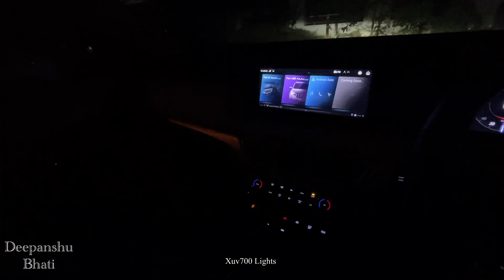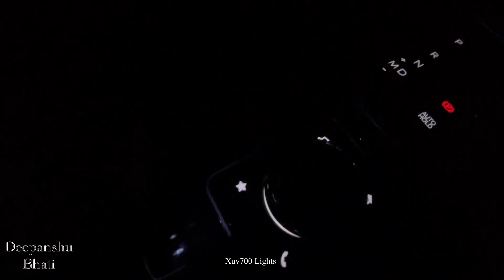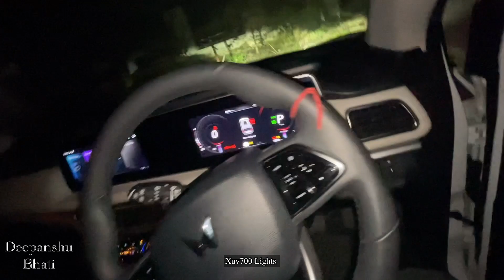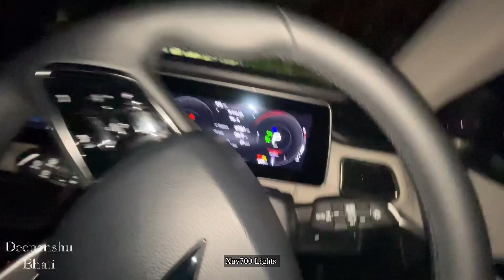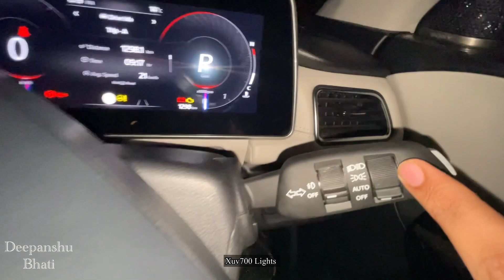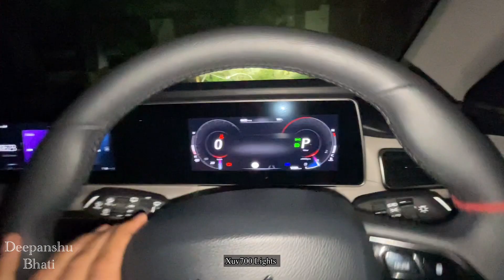Xuv700 lights review and my feedback🔥| रात में दिन करदेती है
Mahindra xuv700 lights review and my feedback . Do watch it till the end to get the best information out of it.

Credits :
Music used from - @free_vibes (Free Vibes)